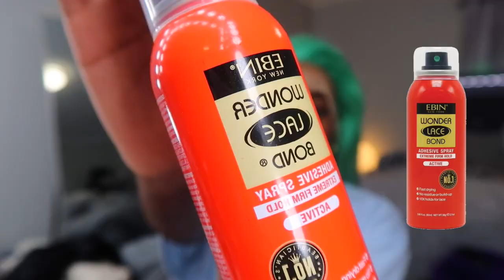613 TO MINT GREEN LACE FRONTAL WIG REVIEW 👱🏽‍♀️🧼 + DYING & INSTALL | ft. LAVISH BUNDLE CONNECT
⬇️ LINKS & DEETS ⬇️

color: 613
length: 12 inches
density: 180%

SHOP LAVISH BUNDLE CONNECT ON…